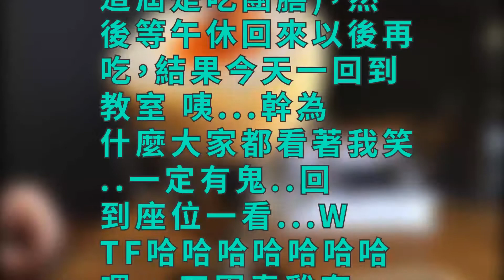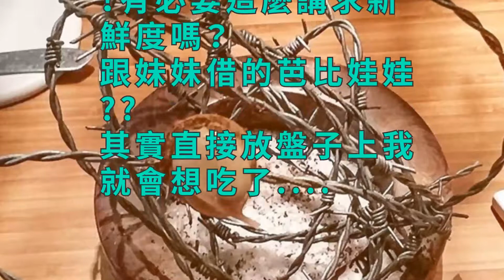請同學幫忙裝營養午餐！回到座位驚見「超狂神擺盤」....哪裡來的法式料理啊？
這太狂了.
該說同學好有才華，還是很壞心呢?
－－－－－－－－－原文如下－－－－－－－－－
小弟現在還是個在學的高中生，因為最近社團要成發很忙，中午通常都要開會或排戲不然就拍片，所以都只能先請同學幫忙盛好飯，(我們學校這屆是吃團膳)，然後等午休回來以後再吃，結果今天一回到教室 咦...幹為什麼大家都看著我笑..一定有鬼..回到座位一看...WTF哈哈哈哈哈哈哈